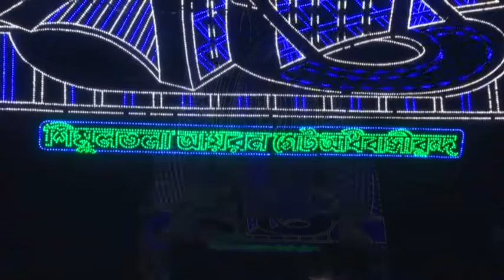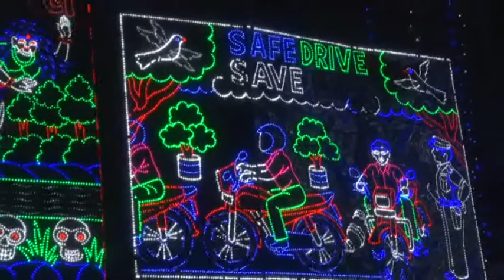Bongaon Durga Puja Ironagate Sporting Club 2018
Wedding photography and vedio graphy and any other Docomentary janno. WhatsApp..9475000308